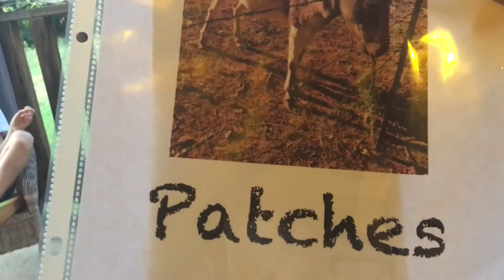Back to School 2017 | My Kiddos Interviewed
This video is part of a collaboration with other homeschooling youtube mommas!! We all asked our kiddos the same 10 questions!! I learned some new things about my kiddos in the process, loved seeing their personalities shine and look forward to y'all meeting my new friends!!

PROPS TO:
Silent Partner for the use of their song ‘Yard Sale'